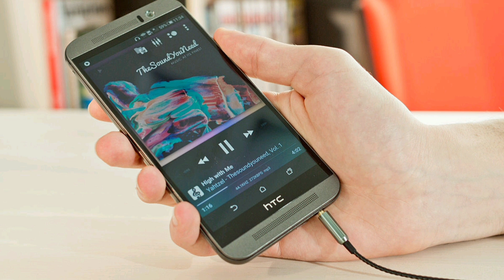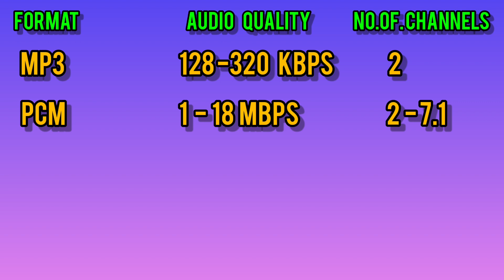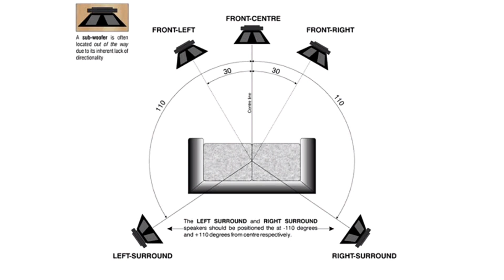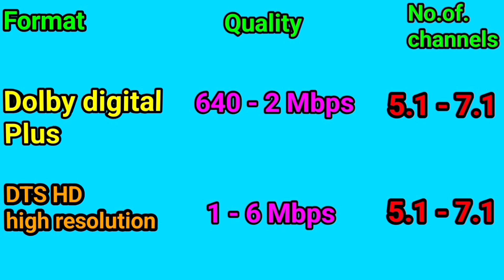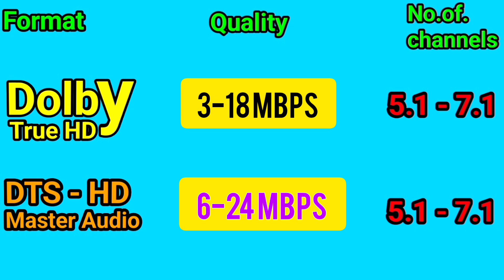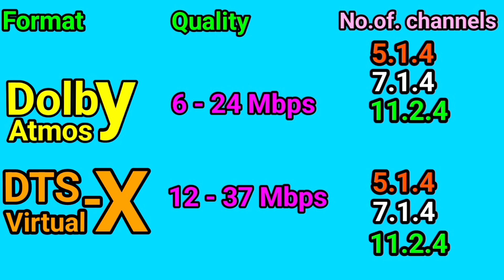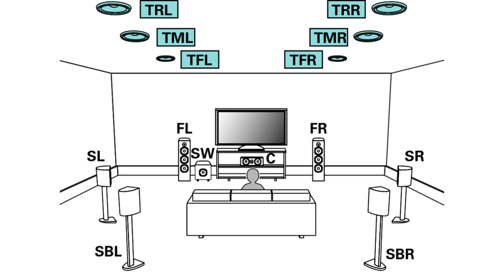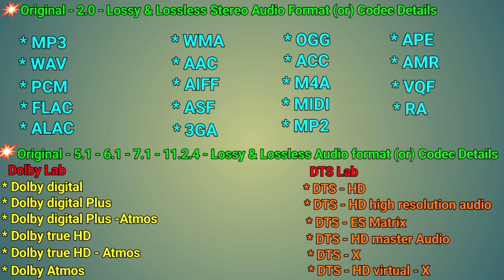All Audio formats 🔈🔉🔊(2.0,5.1,7.1,11.2.4) best Quality audio format explain & supporting device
All audio sound method

Mono Audio
Stereo Audio
Dolby & DTS Audio -5.1
Dolby & DTS Audio -7.1
Dolby & DTS Audio -11.2.4

Cradits for : All audio formats laboratorys